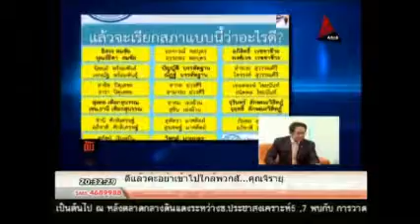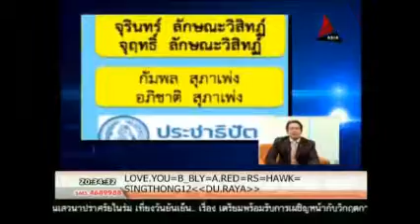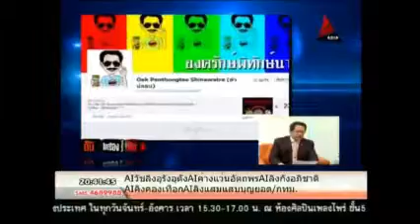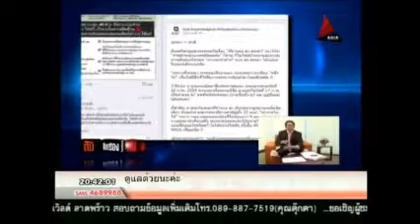3 ดับเครื่องชน 24 8 2556